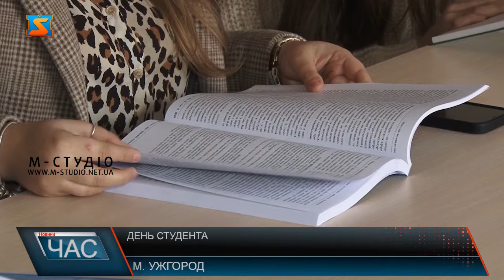День студента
17 листопада студенти відзначають своє свято. Для молодого, прогресивного та свідомого покоління останні роки стали справжнім випробовуванням. Спочатку епідемія Covid-19, а далі і війна внесли свої корективи в навчальний процес. Натхненні студенти Академії культури і мистецтв раді цьогоріч повернутися до очного навчання.Для студентів-митців важливо практикуватися з фахівцями в живу для кращого засвоєння матеріалу і вдосконалення. Майбутні фахівці насолоджуються періодом свого студентства. Під час війни студенти ще більше почали цінувати безтурботній та сповнений емоцій період. Наразі в Академії культури і мистецтв навчається 606 студентів. Майбутні спеціалісти на власному прикладі показують, що означає бути справжнім громадянином своєї країни та у вільний від навчання час займаються волонтерством.Майбутніх професіоналів готують за різними творчими напрямками .Наставники академії бажають майбутнім фахівцям легкого навчання, найкращих та насичених студентських років, корисних знань, здоров’я, щастя, здійснення всіх мрій, а головне – миру та перемоги.